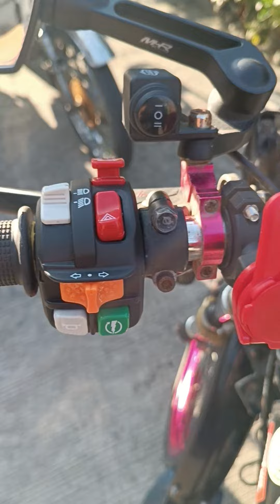DOMINO Honey well SWITCH Installed sa Tmx 125 Alpha🤙🔥